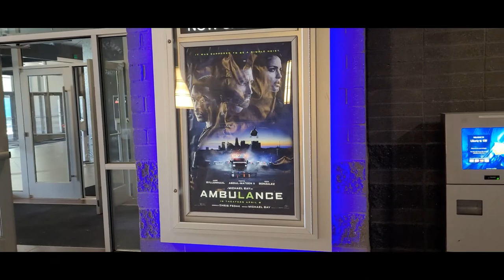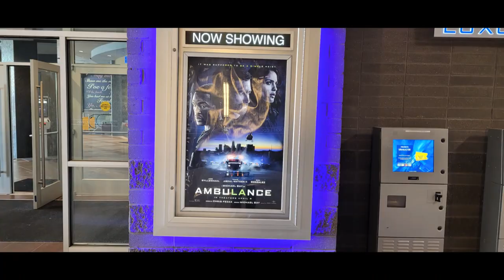Movie #466: Ambulance at Cobb Liberty Luxury 15 and Cinebistro in Liberty Township in Auditorium 4